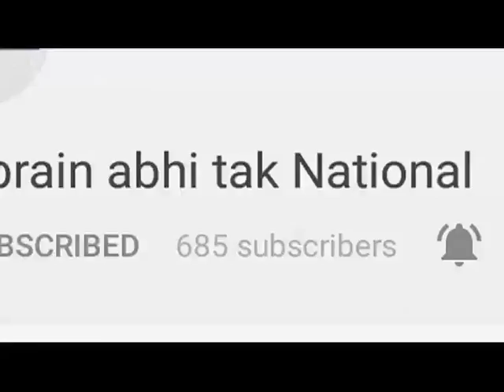सड़क हादसे में 5 लोगों की मौत || Khabrain Abhi Tak Live